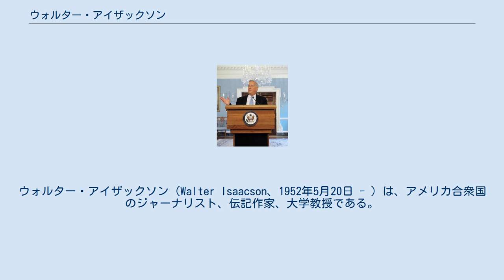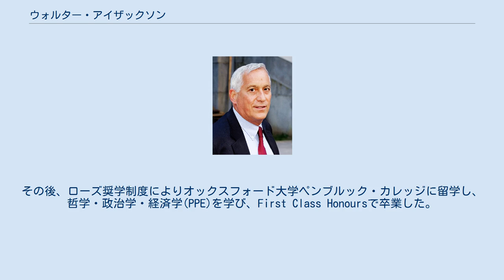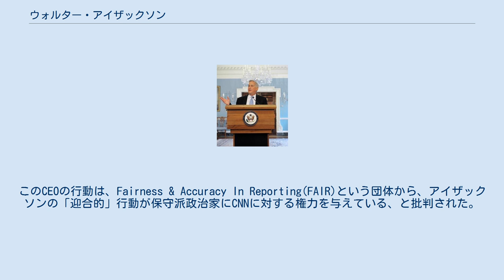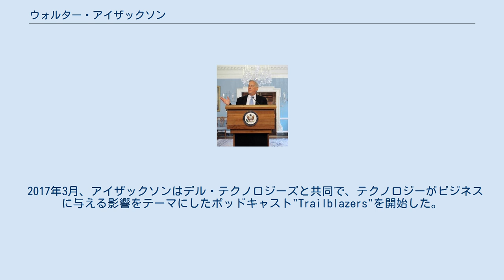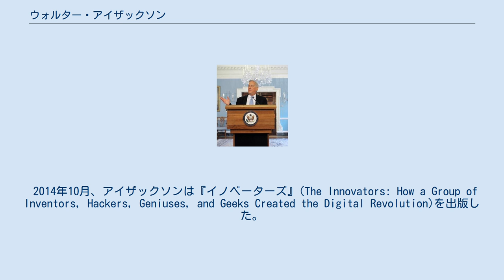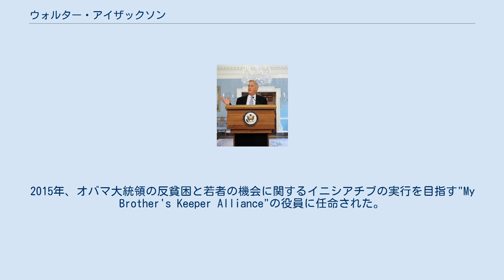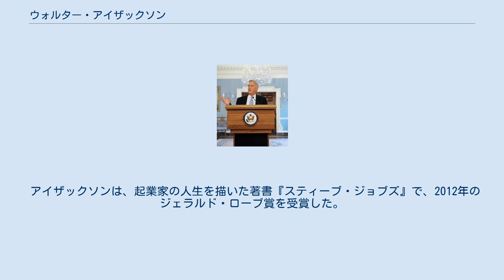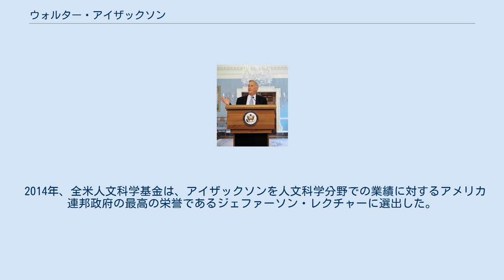ウォルター・アイザックソン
ウォルター・アイザックソン（Walter Isaacson、1952年5月20日 - ）は、アメリカ合衆国のジャーナリスト、伝記作家、大学教授である。
ワシントンD.C.に本拠を置く超党派の政策研究機関であるアスペン研究所の所長兼CEO、CNNの会長兼CEO、『タイム』誌の編集長などを歴任している。
 主な著書に『レオナルド・ダ・ヴィンチ』（2017年）、『スティーブ・ジョブズ』（2011年）、『アインシュタイン その生涯と宇宙』（2007年）、などがある。
 アイザックソンは、テュレーン大学の教授であり、ニューヨークの金融サービス会社であるペレラ・ワインバーグ・パートナーズの顧問パートナーでもある。
ハリケーン・カトリーナからの再建を監督したルイジアナ復興局の副局長、ボイス・オブ・アメリカを運営する政府委員会の議長、国防革新委員会委員なども務めた。
 アイザックソンは、ルイジアナ州ニューオーリンズで生まれた。
 ハーバード大学で歴史と文学を専攻し、1974年に卒業した。
その後、ローズ奨学制度によりオックスフォード大学ペンブルック・カレッジに留学し、哲学・政治学・経済学(PPE)を学び、First Class Honoursで卒業した。
 アイザックソンは、ロンドンの『サンデー・タイムズ』紙でジャーナリストとしてのキャリアをスタートさせた。
その後、『ニューオリンズ・タイムズ＝ピカユーン』紙に勤務した。
1978年に『タイム』誌の編集部員となり、同誌の政治特派員、ナショナル・エディター、ニューメディア・エディターを経て、1996年に同誌の第14代編集長に就任した。
 アイザックソンは2001年7月にトム・ジョンソンの後任としてCNNの会長兼CEOに就任した。
そのわずか2か月後にアメリカ同時多発テロ事件が発生し、CNNの事件報道を先導することとなった。
アイザックソンは、CNNに就任して間もなく、CNNが共和党員や保守派に不公平な内容を放送しているという批判について、アメリカ議会の共和党指導者たちの意見を求めたことで注目を集めた。
『ロール・コール』誌によれば、アイザックソンは、「私は、CNNの共和党員への取材がオープンではないと感じている多くの共和党員に接触しようとしていたし、彼らの懸念を聞きたかった」と述べた。
このCEOの行動は、Fairness & Accuracy In Reporting(FAIR)という団体から、アイザックソンの「迎合的」行動が保守派政治家にCNNに対する権力を与えている、と批判された。
 2003年1月、アイザックソンは、CNNの社長を退任してアスペン研究所の所長に就任することを発表した。
 2018年、テュレーン大学の歴史学教授とニューヨークの金融サービス会社・ペレラ・ワインバーグ・パートナーズの顧問パートナーになるために、アスペン研究所の所長兼CEOを退任することを発表した。
 2017年3月、アイザックソンはデル・テクノロジーズと共同で、テクノロジーがビジネスに与える影響をテーマにしたポッドキャスト"Trailblazers"を開始した。
2018年、アイザックソンは、『チャーリー・ローズ・ショー』に代わるPBSとCNNの新番組、『アマンプール・アンド・カンパニー』(Amanpour & Company)の共同司会者に指名された。
 著書に、『アメリカン・スケッチ』（2009年）、『アインシュタイン その生涯と宇宙』（2007年）、『ベンジャミン・フランクリン』（Benjamin Franklin: An American Life、2003年）、『キッシンジャー』（Kissinger: A Biography、1992年）などがある。
また、エヴァン・トーマスとの共著に『ザ・ワイズ・メン』（The Wise Men、1986年）がある。
 スティーブ・ジョブズの死の直後の2011年10月24日、アイザックソンはApple社から公認されたジョブズの伝記『スティーブ・ジョブズ』を出版した。
同書は世界的なベストセラーとなり、伝記本の販売記録を塗り替えた。
この本は、ジョブズが亡くなる直前までの2年間に行われた40回以上...